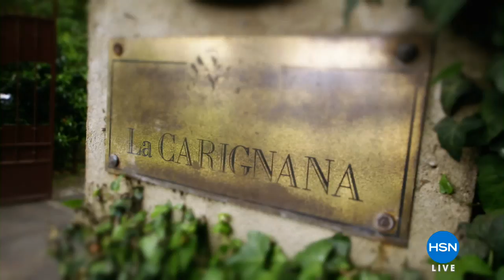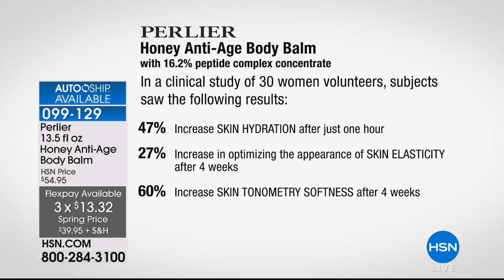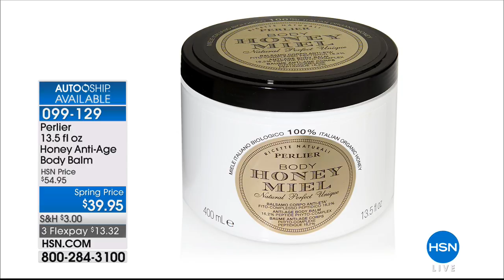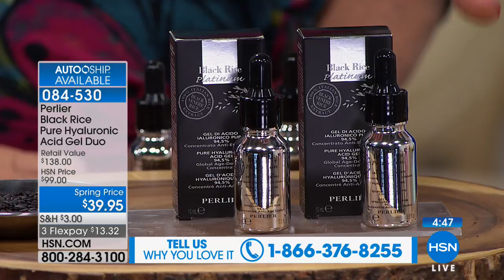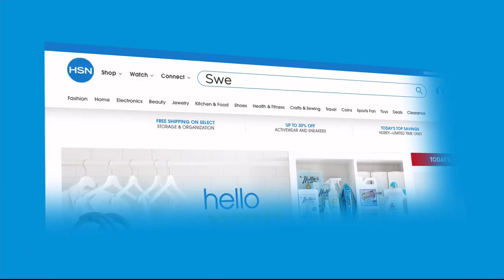HSN | Perlier Beauty 02.24.2018 - 03 PM